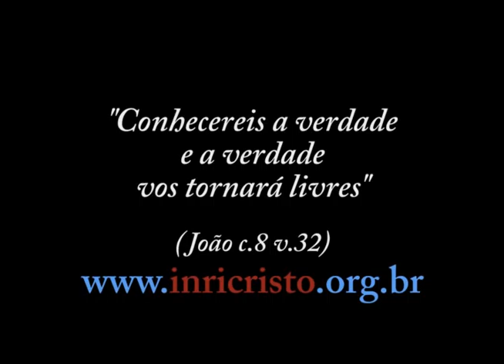74ª transmissão de INRI CRISTO ao vivo no JustinTV (04/08/2012)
Perguntas do dia 04/08/2012:

- Como se formou o Universo em que vivemos? O que havia antes da existência do Universo e da teoria do tudo? Houve Big-Bang?
- Por que faço tantos esportes perigosos indo de encontro ao perigo e em sonhos tenho muitas vezes medo da morte?
- Gostaria de saber do Mestre INRI CRISTO se tem problema para o espírito ser cremado após o desencarne?
- Visto que Paulo foi um falso profeta que começou a introduzir doutrinas falsas no Evangelho, qual seria o cânon correto das Escrituras? Não considera as epístolas de Paulo como canônicas?
- Maomé também foi uma de suas encarnações passadas? O que você pensa sobre ele e o Islamismo em geral?
- Um túmulo foi descoberto há alguns anos em Jerusalém, com evidências históricas como sendo o de Jesus Cristo, que teria ressuscitado e constituído família. É verdade isso?
- O que significa a "árvore do conhecimento do bem e do mal", que está na Escritura?
- Por que foi necessário ter sido crucificado há dois mil anos? O Senhor já não tinha tomado consciência do teu erro? Houve alguma lição nisso?
- Qual a melhor maneira de servir a DEUS neste mundo em que a maioria não se preocupa com isso?
- Tenho muitos sonhos e sonhos que já se tornaram reais, a modo de ter a sensação de "dejá vu". Qual o significado? Devo dar importância?